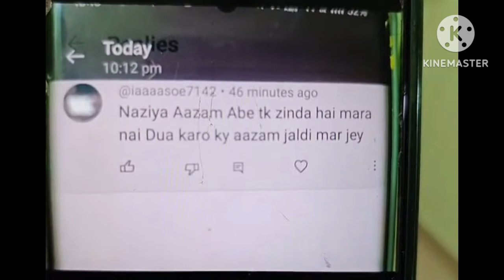Naziya Shaikh KA foota Gussa Haters k uper | Kya h Wajah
please note: we own all copyrights for this video, action will be taken against any th
ird party that try's to infringe our rights.